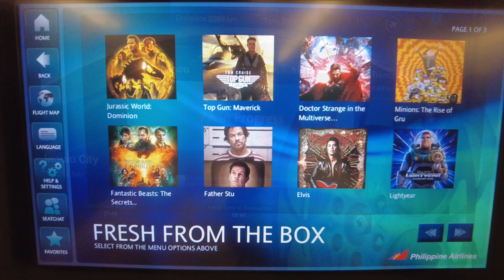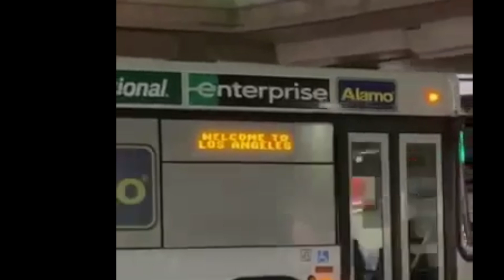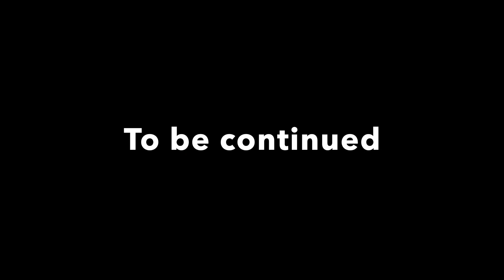Espino Family Trip MNL to LAX via PAL - Marhaba Lounge - NAIA Terminal 1 - Travelling with a toddler